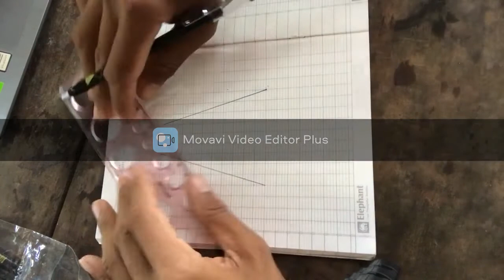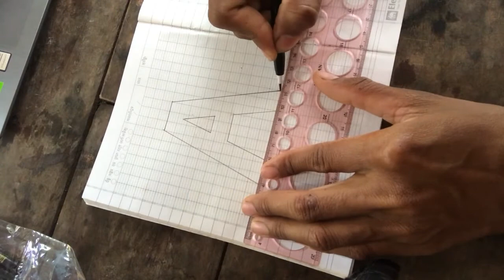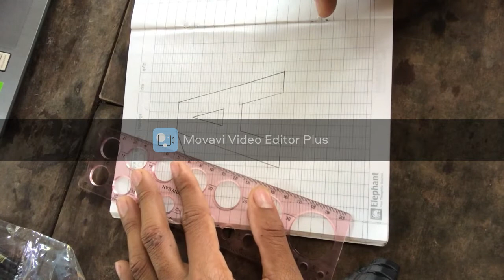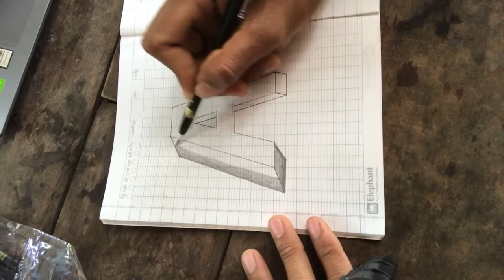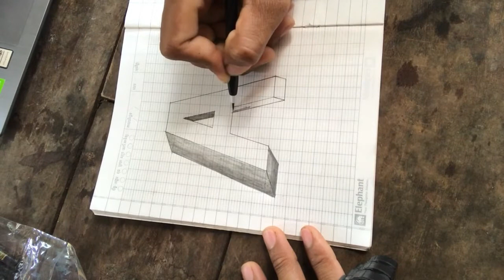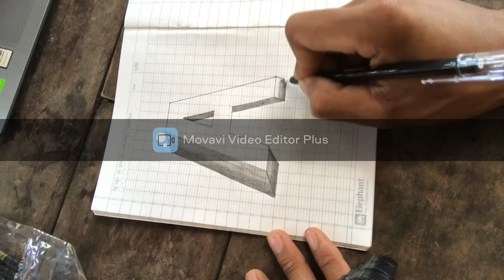3D trick art on paper later A - 3D Drawing Cara menggambar 3D A di kertas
Thanks!
best regards.
To day i show of all about how to make easy fire stove and flower pot from Cement and banana peel or plastic baskets at home. i hope all friends like for my channel videos.
Thanks!
best regards.